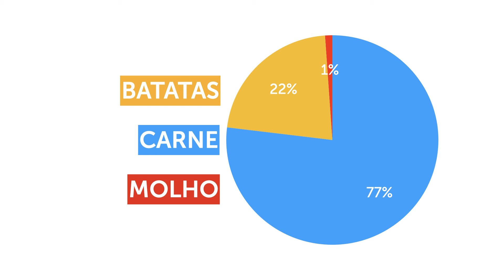O DIABÉTICO PODE COMER BATATA? NHOQUE É UM PRATO PROIBIDO?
Confira no vídeo de hoje se pessoas com diabetes podem incluir batata em sua dieta ou não! Apresento informações importantes para entender como esse alimento pode ser consumido de forma saudável e equilibrada, ajudando a manter o controle glicêmico. Assista para aprender mais sobre as melhores escolhas alimentares para diabéticos!

0:00 Diabético pode comer batata?
0:25 Saudações
1:10 O que é remissão do Diabetes?
3:10 Quantas batatas tem nesse nhoque?
4:40 Um outro jeito de comer batata
7:00 A Base da reversão do Diabetes está na cozinha
8:24 Considerações finais

Quer apoiar o canal e unir forças rumo ao ummilhaoamenos?
Torne-se membro ou apoiador do canal!

Gostou do vídeo? Curta e comente abaixo o que achou e sobre o que pode ser nosso próximo assunto.

Estou disponível para consultas médicas presenciais ou online.

Entre na lista de espera da Escola do Diabetes, acompanhamento online comigo durante 1 ano para reversão do diabetes e vida plena

Conheça o curso 5 Tipos de Diabetes e 5 Formas de Reversão